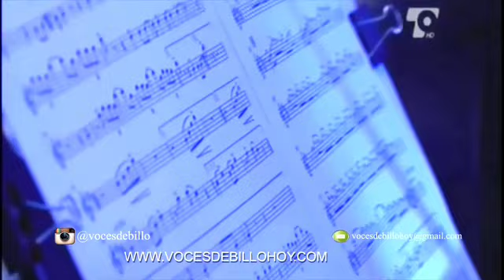Con cariño y sabor sabanero.